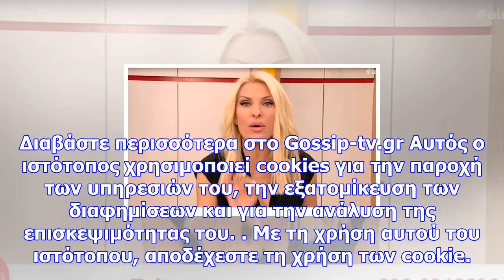Ελένη μενεγάκη: αυτός ο άνδρας παράτησε τις σπουδές για χάρη της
Ανανεώθηκε: 05 Δεκεμβρίου 2017 00:15 Η Ελένη Μενεγάκη έχει ιδιαίτερη σχέση με κάποιους συνεργάτες τη...